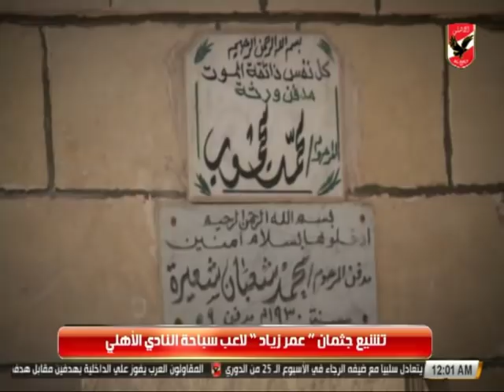تشييع جثمان «عمر زياد» لاعب سباحة الأهلي الشاب